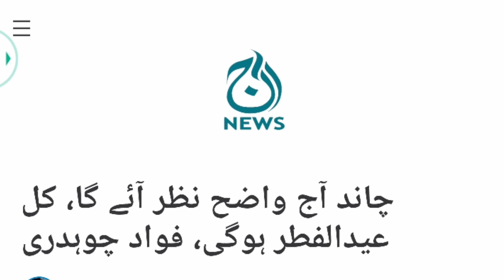will Eid prayers be offered simultaneously in saudi arabia and pakistan, pakistan chand nazar a gea,